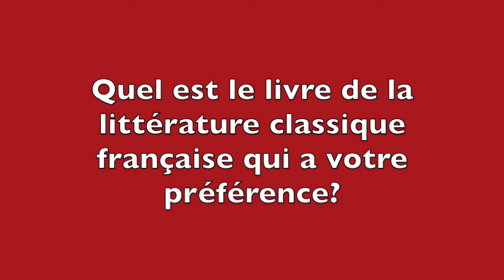Bernard Cottret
Historien, spécialiste des civilisations des Iles Britanniques et de l'Amérique coloniale, Bernard Cottret est l'auteur de nombreux ouvrages de référence dont une remarquable "Histoire de l'Angleterre", à la fois exhaustive et synthétique.